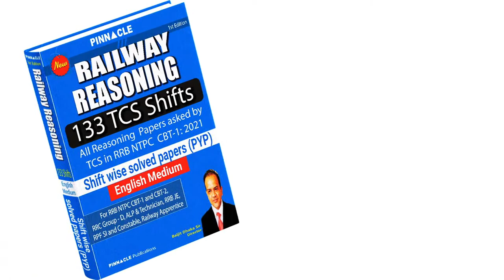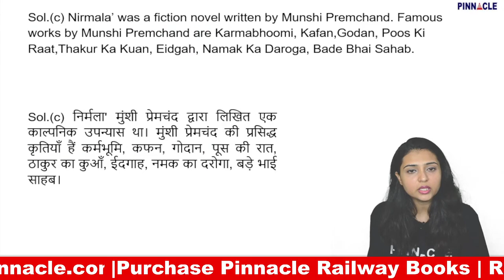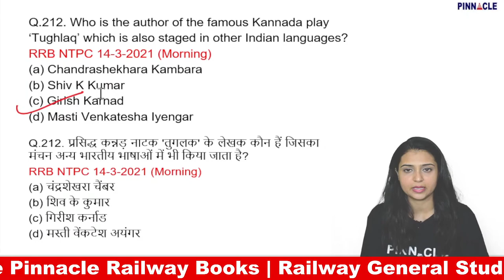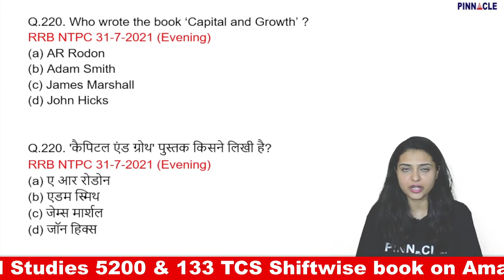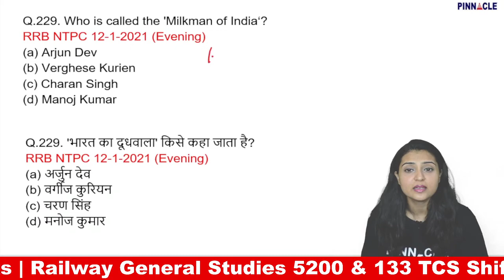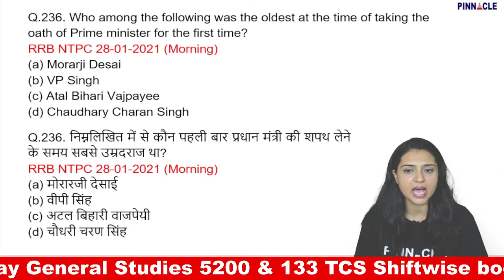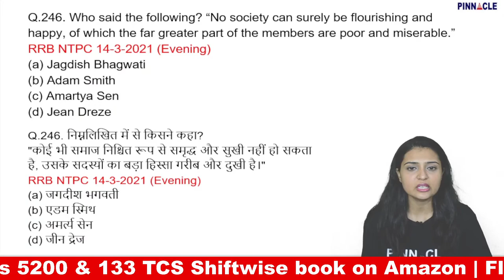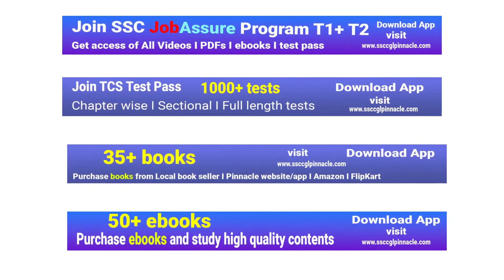Static GK | 201-250 | MTS | Delhi Police | RRB || TCS | PREVIOUS YEARS| PINNACLE RRB GS 5200 BOOK